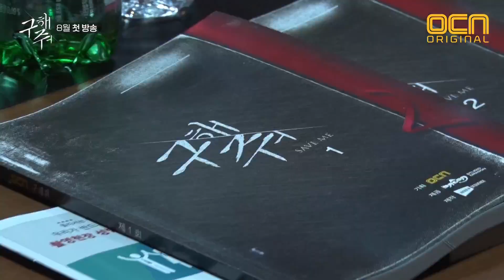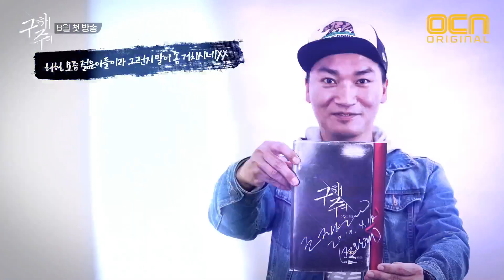SAVE ME 본격 사이비 스릴러 구해줘! 열정폭발 대본리딩 현장 공개! 이_캐스팅_실화냐 170805 EP.0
장르물의 명가 OCN 이 선보이는 새로운 오리지널!
본격 사이비 스릴러 구해줘
옥택연X서예지X우도환X조성하X박지영X조재윤
베테랑 배우들과 뉴페이스 배우들의 만남!
열정 넘치는 연기로 후끈 달궈진
대본리딩 현장 대공개!
8월 OCN 첫방송